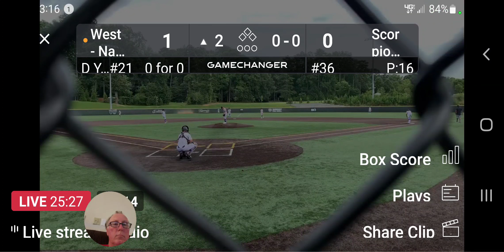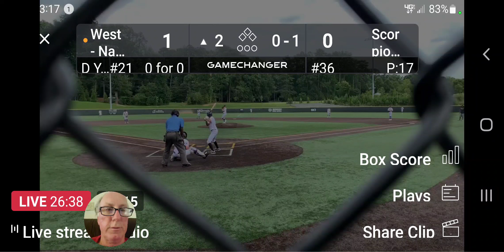DY nice hit